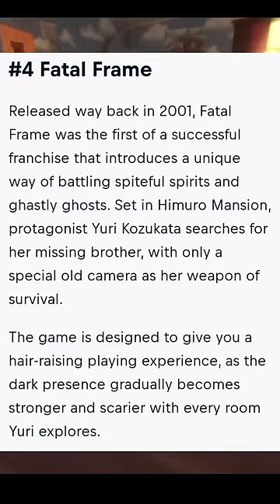TOP 5 MOST HORROR GAMES IN THE WORLD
horror game
horror
scary
daz
indie
gameplay
indie horror game
horror games
game
indie game
games
funny
scary games
indie horror gameplay
horror gameplay
horror game walkthrough
scary game
amazing
daz watches
watches
daz black
laugh
humor
daz games
comedy
pc horror game
cjugames
jumpscare
funny moments
cju
indie horror
jump scare
psychological horror
kubz
scouts
kubz scouts
kubz scouts scary games
kubz scouts jumpscares
walkthrough
indie horror games 2022
playthrough
funny commentary
monster
spooky
jacksepticeye
compilation
video games
free random games
scariest game
the closing shift
gaming
twitch best moments
spirit
psychological
scary horror game
3 scary games
monsters
free random games horror
xqc
shrek horror game
dora the explorer horror game
amanda horror game
dora horror game
scare
horror games coming soon
upcoming horror games
new scary games
ghost
twitch compilation
top twitch streamers
top jumpscares
twitch top
twitch jumpscares
spooky games
scary games 2022
jumpscares
upcoming horror games 2022
sonic.exe
indie horror games
lets play
just stopping by
video game
let's play
ending
japanese
devour
silent hill inspired old-school
the
stray souls
ebola 3
within skerry
unexpected game
unexpected
stopping by
stop
stopping
just stopping by game
madison
mirror forge
the quarry
ghost watchers
nemesis distress
quantum error
snacks
restroom
slitterhead
luto game
wronged us
alan wake 2
ill game
the texas chain saw massacre game
the lost wild game
greyhill incident
banish game
scary games 2022 & 2023
xbox series x horror games
ps5 horror games
leave
best upcoming horror games
top upcoming horror games 2022 & 2023
devour highlights
best devour
devour gameplay
imav3riq
imaveriq
imav
flam
trent
juice
dion
easy
right
gamingbolt
negative atmosphere details
false advertising
what is negative atmosphere
negative atmosphere
super 8
advertising
adventure
false
super 8 camera
vhs
cassette
video tape
spanish horror game
spanish horror
anxo
memory
memories
unveil
tape horror game
tape unveil the memories
spanish game
spain
spanish
tape game
tape
wrong
nope
2 endings
endings
expectations
by
just
uncle panko
uncle pankos terrible little farm all endings
little farm
free game
free games
strange
sub
uncle pankos terrible little farm gameplay
uncle pankos terrible little farm
unexpected horror
outlast ii
uninvited guest
el goblino
crab game
carson
funny twitch clips
alexandra botez
andrea botez
mizkif
ninja
hot tub stream
record
loltyler1
tyler1
xqc reacts
xqc react
reaction
evil
fail
meme
forsen
myth
symfuhny
gm hikaru
disguisedtoast
girl
poki
tim
timthetatman
linus tech
linus tech tips
linus
destiny
hasan
new emote
pogchamp
minecraft
drama
chess
hikaru
pokimane
memes
fails
react
reactions
streamer
variety gamer
highlight
overwatch
xqcow
spirits
under game walkthrough
under scary game
under horror game
under
scary game 2022
best scary game 2022
best horror game 2022
best horror games
best scary games
scary game walkthrough
scary games walkthrough
scary games gameplay
3 scary games kubz scouts
free random games kubz scouts
random
free
uncle panko's terrible little farm
scariest video games 2022
mr white
kubz scouts 3 scary games
kubz scouts free random games
ghosts
ikai
bloody mary chapter 2 dk dost
bloody mary jumpscre
bloody mary android ios
bloody mary new ending
new update bloody mary
bloody mary shiva and kanzo gameplay
bloody mary full gameplay
bloody mary - scary horror game
horror essay
video essay
scary game ambience
scary game playthrough
scary games to play
horror game essay
horror game endings
horror game design
horror game channel
horror game cutscenes
horror game compilation
horror game chase
a horror game without jumpscares
horror game analysis
horror game explained
horror game music
horror game ambience
horror game playthrough
horror games gameplay
ikai game
japanese shrine
japanese horror
yokai
closing shift scary game
closing shift horror game
closing shift walkthrough
closing shift full game
closing shift game
closing shift gameplay
the closing shift all endings
the closing shift end
the closing shift ending
the closing shift full game walkthrough
the closing shift walkthrough
the closing shift full game
the closing shift game
the closing shift gameplay
8 bitryan three random games
8 bitryan random games
arg game
8bitryan three random games
8bitryan 3 random games
cursed game
free fun games
abandoned horror game
feudal era
three horror games
three scary games

閉店事件
solid pp
art
chillas
chillasart
one night at shreks hotel
me
following
is
man
this
stalker
play
lets
varmalis
silent hill
indie games
shift
closing
pc games
survival horror
techno gamerz
ujjwal
resident evil
escape
silent hill inspired game
teddy
baby
among the sleep gameplay